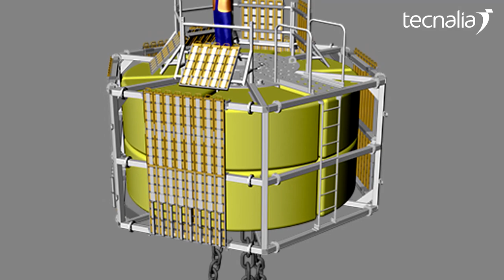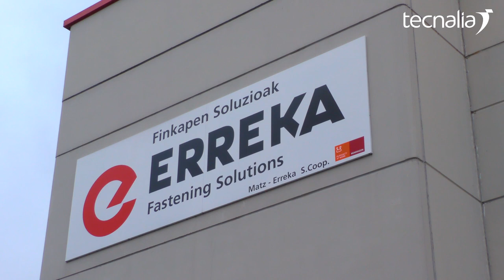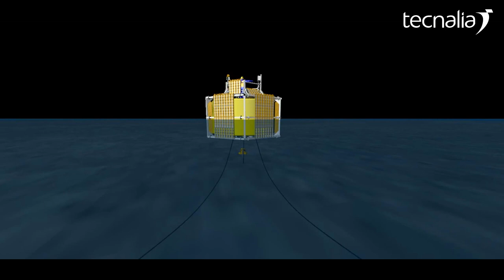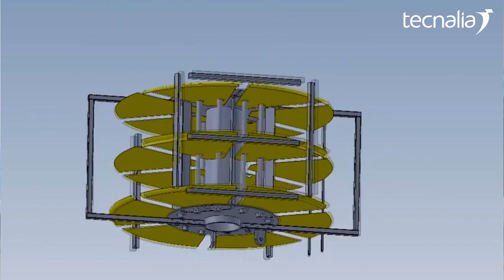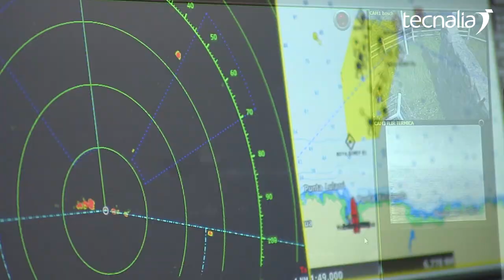Primer laboratorio flotante de Europa para ensayos en un entorno real offshore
A partir de ahora, las empresas vascas contarán con un laboratorio único en Europa para ensayar materiales y soluciones en un entorno offshore real, desarrollado por el centro de investigación y desarrollo tecnológico TECNALIA con el apoyo de una serie de empresas vascas coordinadas por el Clúster de Energía del País Vasco, y la ayuda del Gobierno Vasco.